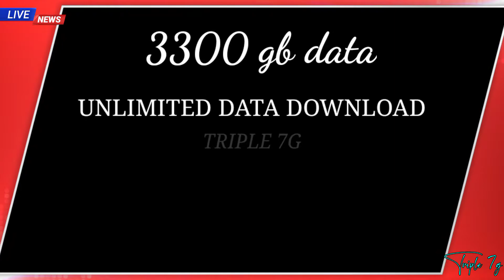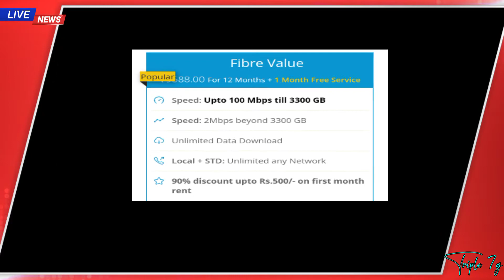Bsnl Fiber Broadband 1साल के सभी प्लान I bsnl fiber broadband plans I bsnl fiber broadband plans2022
Bsnl Fiber Broadband 1साल के सभी प्लान 😄I bsnl fiber broadband plans I bsnl fiber broadband plans 2022

BSNL FIBER BROADBAND PLANS I BSNL BHARAT FIBER I BSNL FIBERNET I BSNL FIBER BROADBAND PLANS 2022

Product by link ::::

Amazon product me use :--::::::

Boya by m1 mic

RGB Light For Youtube Video

Vlog Tripod

Bsnl fiber broadband plans
bsnl fiber broadband
bsnl broadband
bsnl ftth
Bsnl bharat fiber
Bsnl fiber 1 month plan
Bsnl broadband 1 month plan
Bsnl cheapest broadband plan
Bsnl 30 mbps plan review
Bsnl 100 mbps plan
Bsnl 300mbps plan
bsnl ftth review
bsnl ftth speed test
bsnl ftth installation
bsnl fiber broadband installation
bsnl fiber broadband price
Bsnl fiber plans 2022
Bsnl ftth plans 2022
Bsnl ftth 2022
bsnl ftth plans
Bsnl fiber broadband 1 year plan 2022
Bsnl fiber broadband 1 साल के सभी प्लान
Bsnl fiber broadband plans 2022
Bsnl 300 mbps plan
Bsnl fiber recharge plan
Bsnl fiber broadband recharge plans
Bsnl fiber 1 year plan
Fiber basic plan bsnl
Fiber basic plus plan bsnl